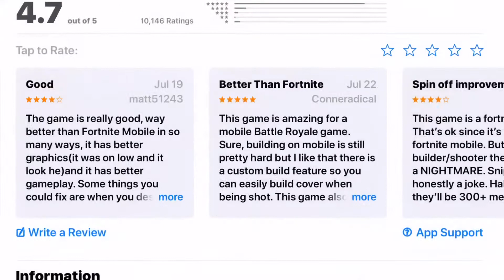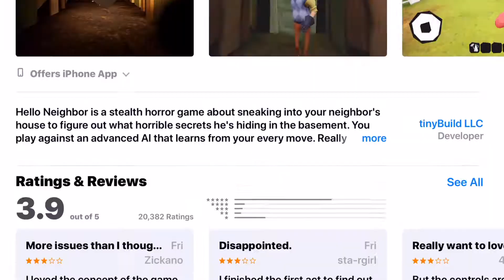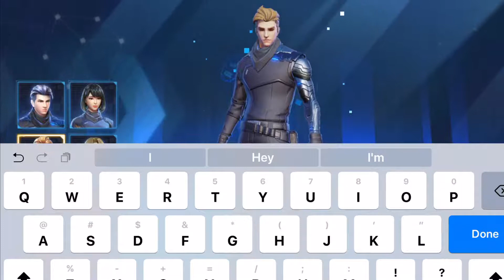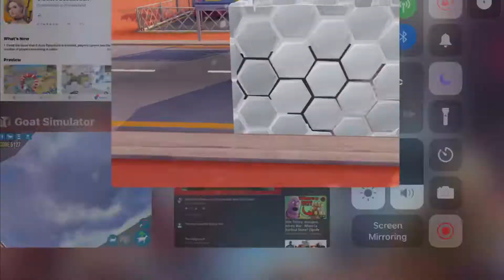IS CREATIVE DESTRUCTION A GOOD GAME?